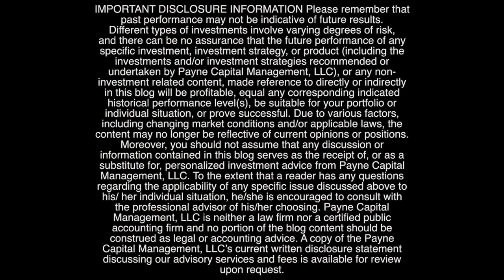If you own the S&P 500 are you really diversified?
It's Episode 126 and the concentration of stocks in the S&P 500 continues to climb. In fact, 7 stocks account for 27% of the index. Which begs the question, how diversified are you if you own the S&P 500? We're going to talk about that today. We're going to talk about this fantastic economy that just won't fall off a cliff no matter what they tell you. We're going to talk about some of the economic data that's come out, and what it means for the rest of the year.

On The Tipping Point, we have a very special guest, our colleague Frankie Lagrotteria. We're going to discuss a lot of different questions you may have right now about how your investment portfolio is positioned. We have some pro tips.